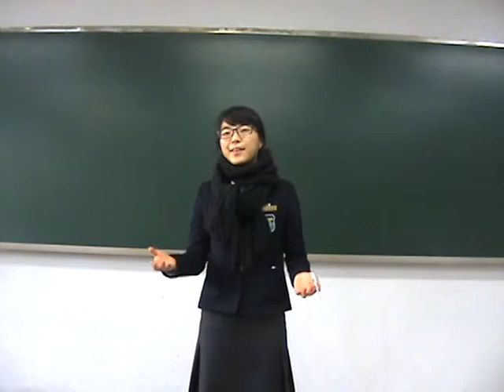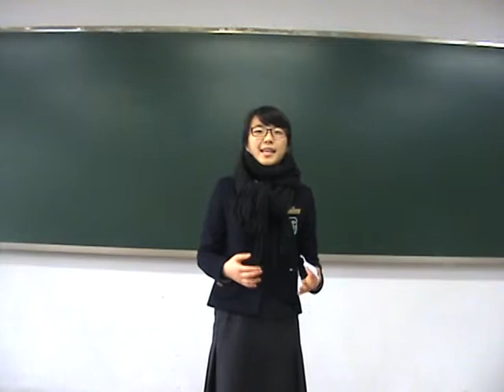1-10 Daewon S& D 1 - Speech Assignment 1: Psychopathy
Class 1-10. Reznick, Daewon 2010 Speech & Debate 1. Free topic science informative speeches. First assignment of the year.